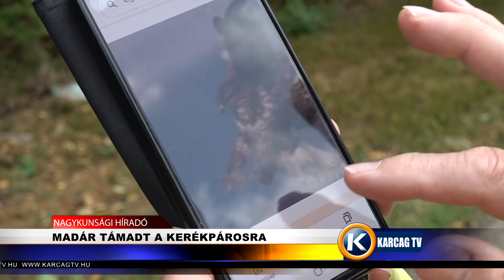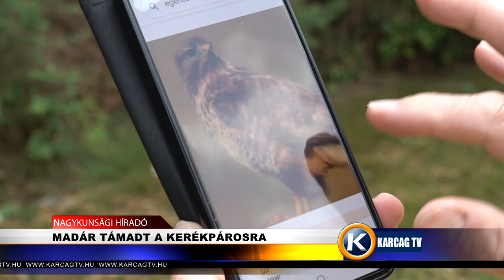Nagykunsági Híradó 20240723